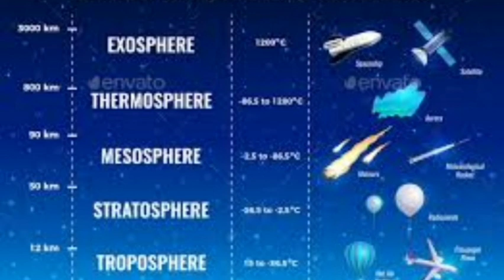class 5, science, chapter 3, air and water